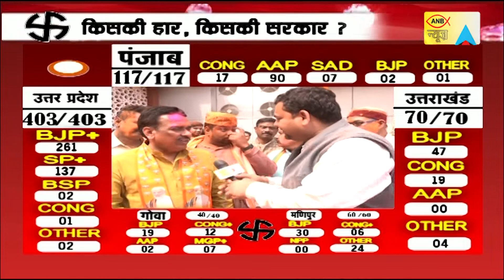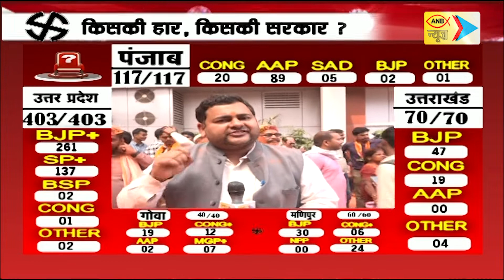बीजेपी के प्रदेश महामंत्री गोविंद राय शुक्ला से खास बातचीत | ANB NEWS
बीजेपी के प्रदेश महामंत्री गोविंद राय शुक्ला से खास बातचीत